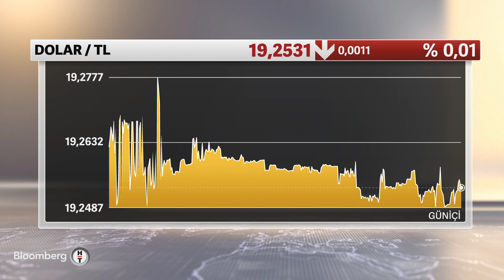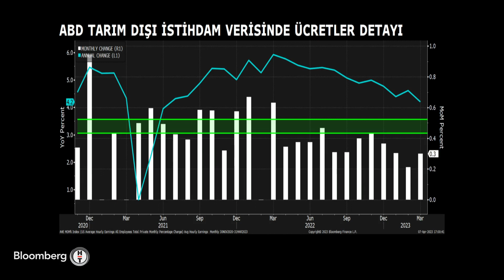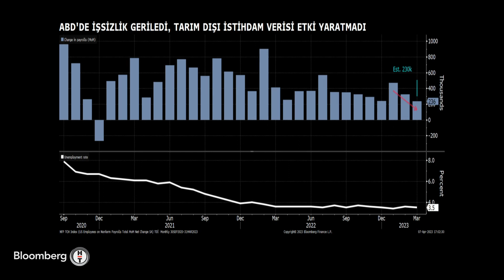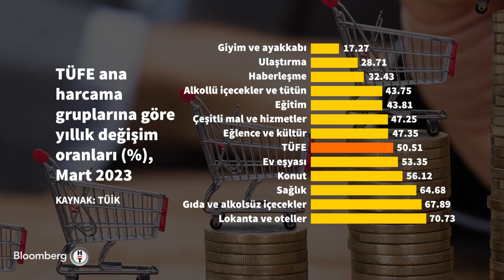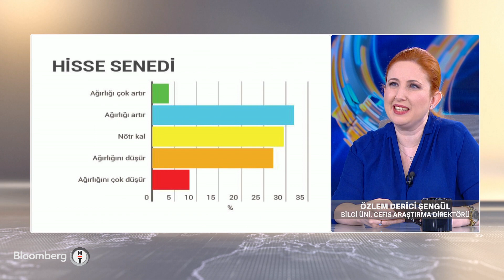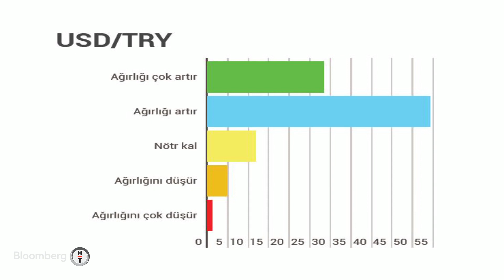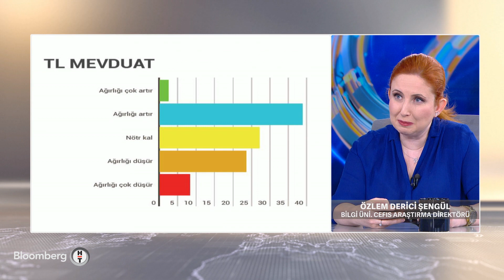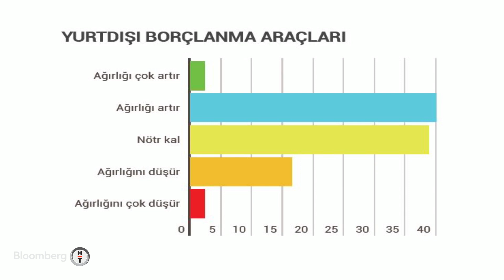Küresel Piyasalar - Petrolde Arz Kısıntısı ve Enflasyon | 7 Nisan 2023